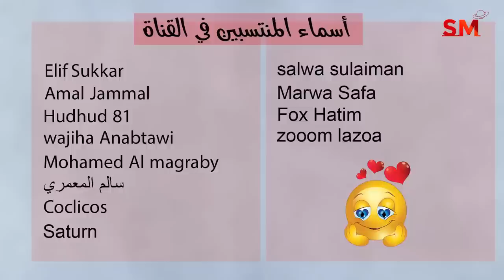توقعات الأبراج و إنتقال عطارد الى الحوت اليوم الخميس 2 أذار مارس 2023 سعيد مناع